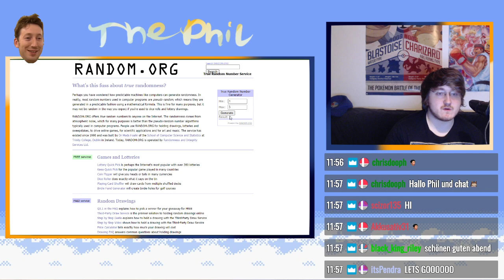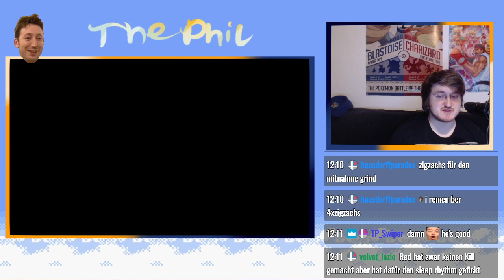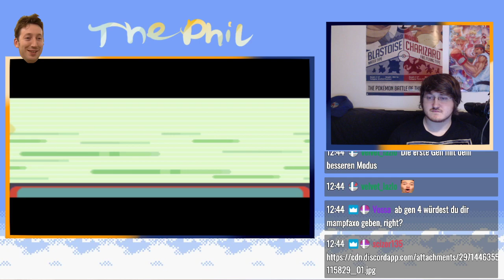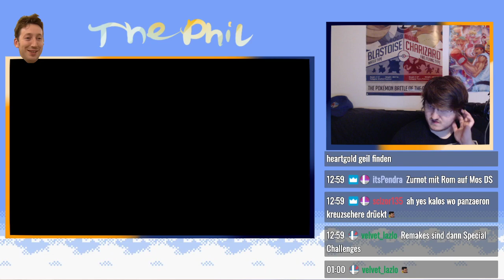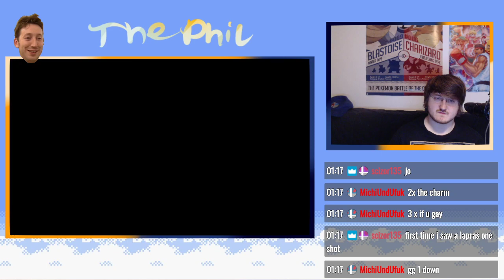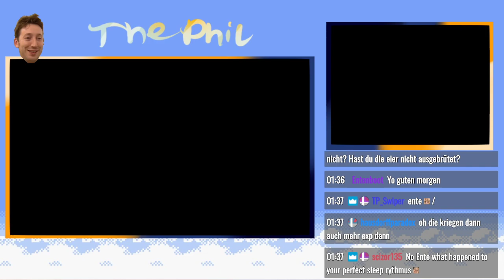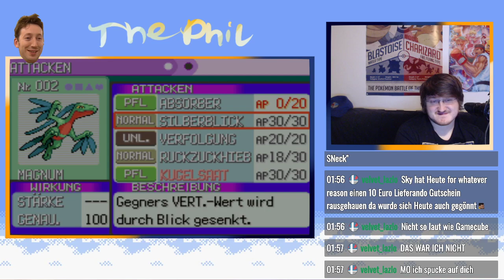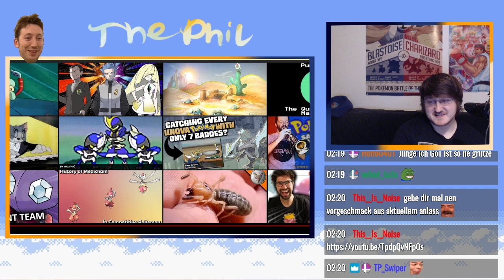Pokemon Generations Nuzlocke 2020 - Day 6 (Gen 3)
Memo an mich: Nächstes mal an OT denken.

Regeln: ​Generations Nuzlocke Rules + Folgekampfstil An, Items im Kampf BANNED (Ausnahme: Getragene Items), Kein extremes überleveln, Shiny Clause aktiv, Dupes Clause aktiv (3 "rerolls" bei dupes möglich)